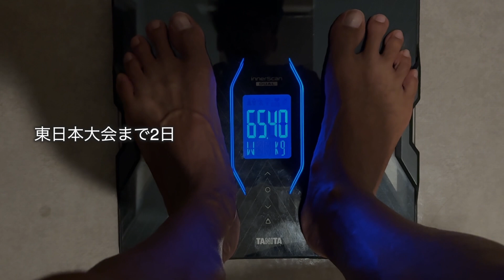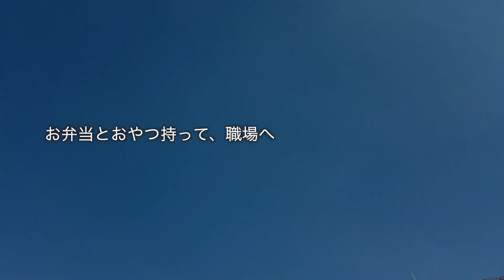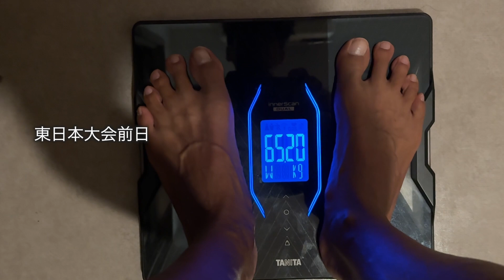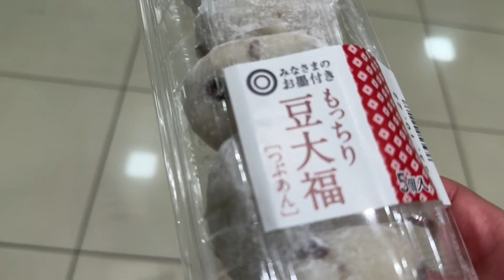中年の枯渇生活！大会直前のコンディション！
中年YouTuber、プロマジシャンとして活動中！

大会直前の動画です！
研究員の皆さん、応援よろしくお願いします！
■10/21(土) モデルジャパン東日本大会

■日本最大のコンテスト団体 BEST BODY JAPAN 大会成績
🏆2023BBJモデルジャパン九州大会 グランプリ🥇
🏆2023BBJモデルジャパン横浜大会 グランプリ🥇
🏆2023BBJモデルジャパン西日本大会 グランプリ🥇
🏆2023BBJモデルジャパン東京大会 3位 🥉
🏆2023BBJモデルジャパン東北大会 グランプリ🥇
🏆2023BBJモデルジャパン長野大会 グランプリ🥇
🏆2023BBJモデルジャパン関東大会 グランプリ🥇
🏆2023BBJモデルジャパン東海大会 グランプリ🥇
🏆2023BBJモデルジャパンさいたま大会 3位 🥉
🏆2023BBJモデルジャパン京都大会 グランプリ🥇
🏆2022BBJモデルジャパン日本大会 3位 🥉
🏆2022BBJモデルジャパン東京大会 グランプリ🥇
🏆2022BBJモデルジャパン横浜大会 準グランプリ🥈
🏆2022BBJベストボディ YouTuber部門 準グランプリ🥈
■マジシャン ダイチ【副業プロマジシャン】
出演レストランはコチラ↓
♠️マジックレストラン＆バーGIOIA 銀座